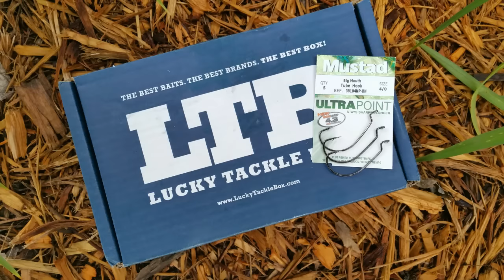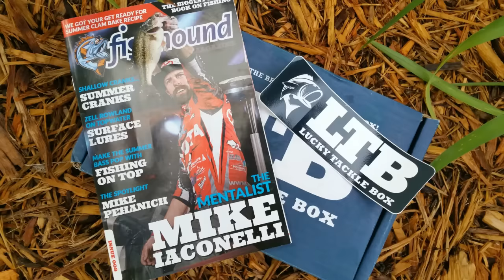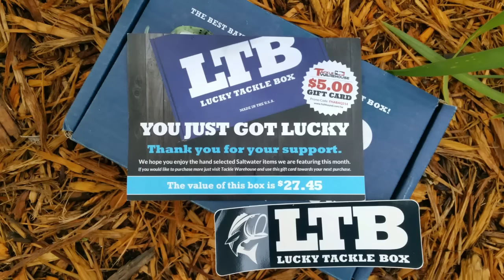Lucky Tackle Box Challenge - June 2015 (TopWaterAssassin78)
Sorry so late, June has been a very busy month. Here is the LTB Out of the Box Challenge. I hope you enjoy the music I attached to it. I will be on a different lake for the July box.